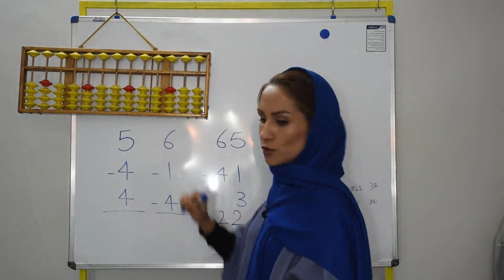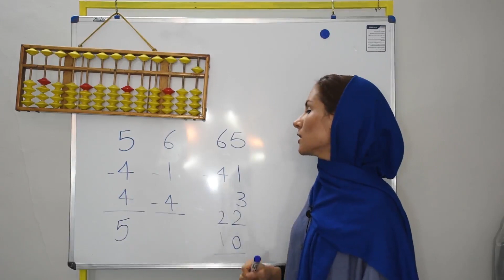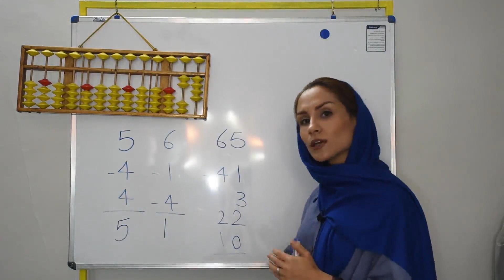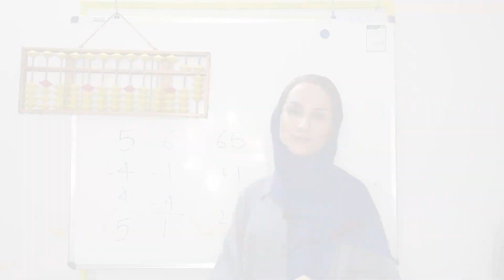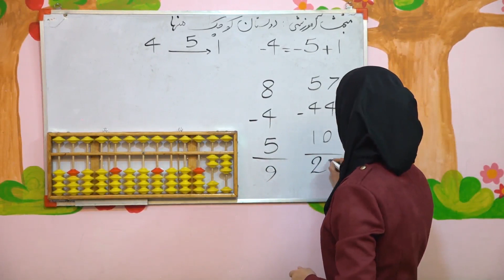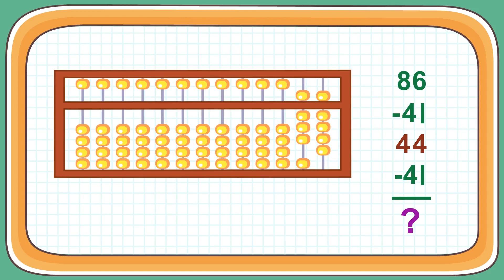آموزش تفریق با چرتکه به کمک دوست کوچک منهای 4 - آموزش دوستان کوچک چرتکه ذهنی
در این درس کودکان و دانش آموزان با دلیل استفاده از فرمول دوستان کوچک برای جمع و تفریق بر روی چرتکه سوربان (یو سی مس) آشنا می شوند. سپس با شعر دوستان کوچک آشنا می شوند و جمع و تفریق با کمک دوست کوچک منهای 4 را می آموزند. آموزش ها بصورت درس به درس و مرحله به مرحله می باشد تا کودکان محاسبات ذهنی با چرتکه را بیاموزند. این دوره به صورت کامل ارائه شده و درس به درس پیش می رود.  مربی این دوره سرکار خانم صبرا نصیری مربی مستر چرتکه مولف کتاب اندیشه برتر می باشد؛ در این دوره کتاب اندیشه برتر 3 تدریس می گردد.
در این دوره شما با دوستان کوچک آشنا می شوید و فرمولهای جمع و تفریق با دوستان کوچک را فرا میگیرید و با استفاده از چرتکه عملیات جمع و تفریق اعداد یک رقمی و دو رقمی را انجام میدهید و با شیوه های شنیداری و دیداری و تصویرسازی ذهنی آشنا می شوید.
محاسبه ذهنی با چرتکه باعث افزایش راندمان مغز و فعال شدن دو نیمکره مغز می گردد که در طولانی مدت باعث تقویت حافظه، ارتباط دو نیمکره با هم در مباحث محاسباتی، ذهنی سازی، تجسم، ادراک و تحلیل و ... می شود.
در این دوره علاوه بر تدریس، تمرین و آزمون، سه جلسه ارتباط مستقیم با مربی جهت رفع اشکال، پاسخگویی و کنترل روند پیشرفت دانش آموز هم انجام می شود که از ویژگیهای منحصربفرد این دوره ها می باشد.

با دیدن این آموزش شما باید شعر دوستان کوچک و دلیل استفاده از فرمول دوستان کوچک را بیاموزید، به نظرتون ساده بود کار با چرتکه؟